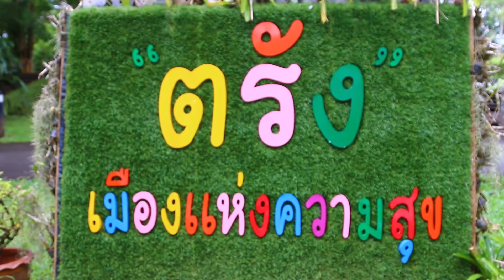Promo โลกใบใหม่ : ย้ายวันและเวลาออกอากาศใหม่ เริ่ม 15 พ.ย. 58